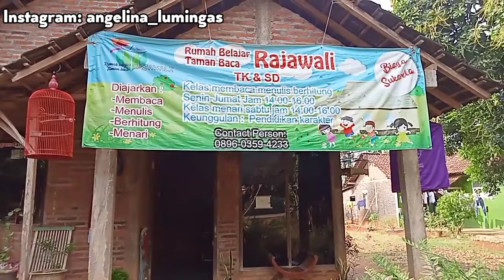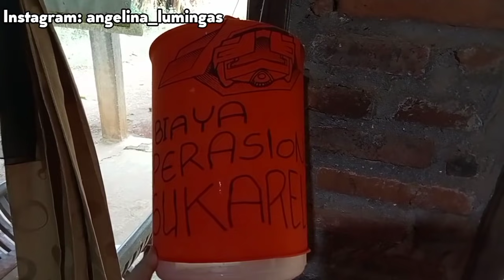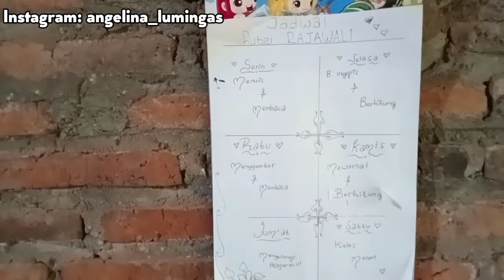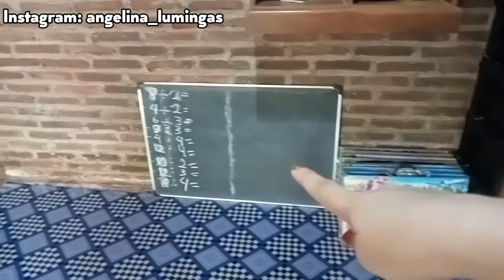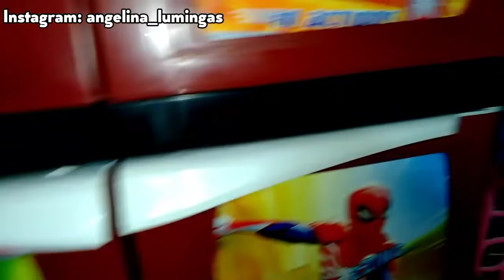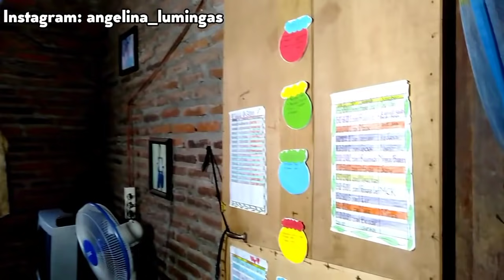full house tour || rumah sederhana minimalis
YouTube Matthew: diary si Matthew